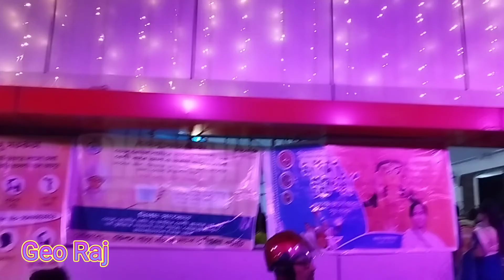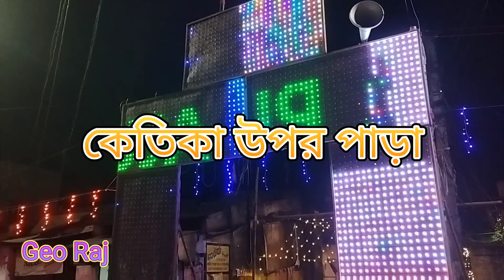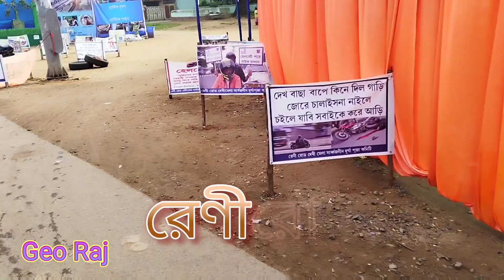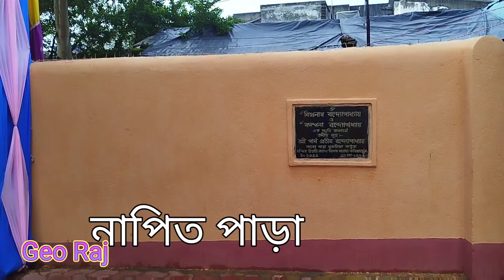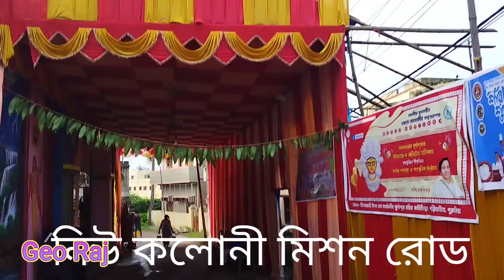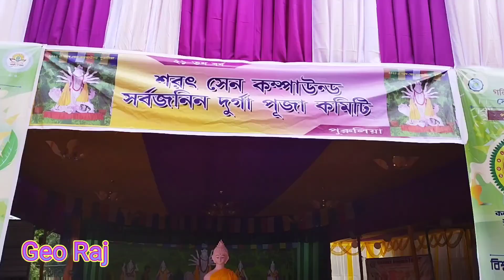দূর্গা পূজা পরিক্রমা/ Durga Puja Parikrama❤️২০২২ সাল❤️ পুরুলিয়া শহরের পূজা❤️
২০২২ সালের পুরুলিয়া শহরের প্রায় সব দূর্গা পূজা মন্ডপের এবং প্রতিমার পুজো পরিক্রমা তুলে ধরা হয়েছে এই ভিডিওতে। এই ভিডিওর মাধ্যমে আপনারা সব মন্ডপের মা দুর্গার রূপ খুঁজে পাবেন এবং মনে হবে যেন আপনি সত্যিকারের এই পুজোতে ভ্রমন করতে বেরিয়েছেন।